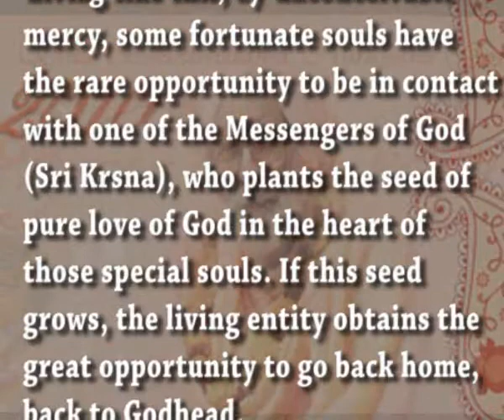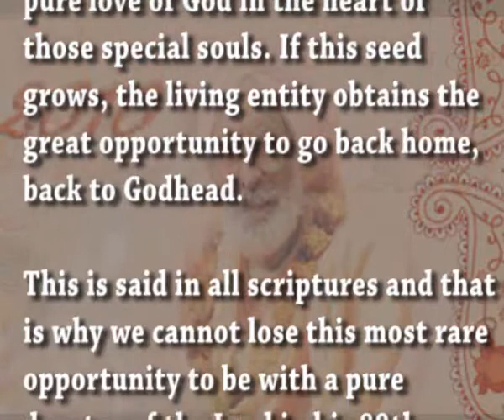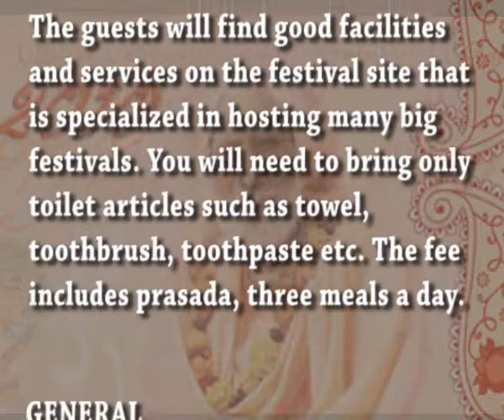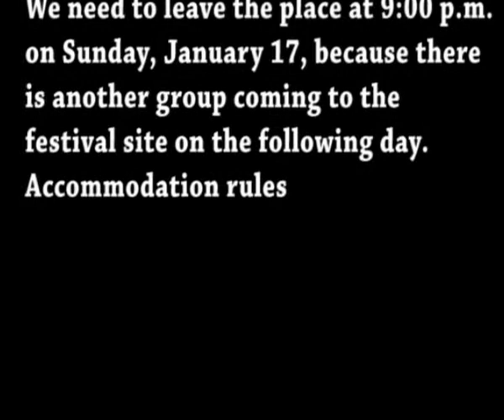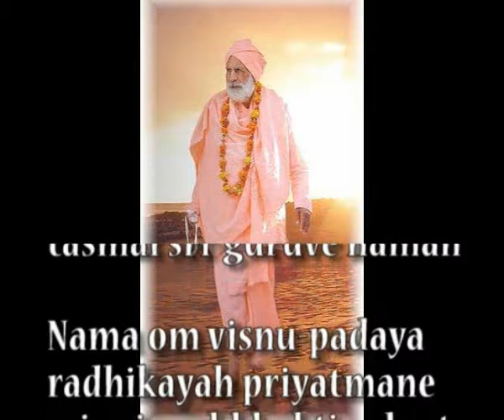PREPARE YOUR HEARTS! - VYASA PUJA 2010 - Bhaktivedanta NARAYANA MAHARAJA - IN ENGLISH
Om ajnana timirandhasya jnananjana salakaya Caksur-unmilitam yena tasmai sri-guruve namah

nama om visnu-padaya radhikayah priyatmane sri-srimad-bhaktivedanta narayana iti namine